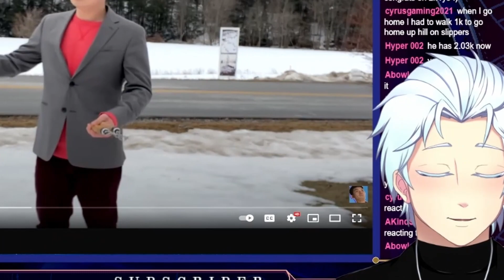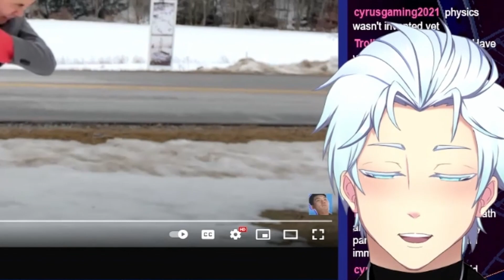What HAPPENS when you FAIL Math! React to Steven He When Asians fail Math! (VTuber Reacts)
VTuber Ryozen Reed Reacting to Steven He When Asians fail Math LIVE!

👉 👉 SUS-CRIBE for more Content like THIS! 👈 👈